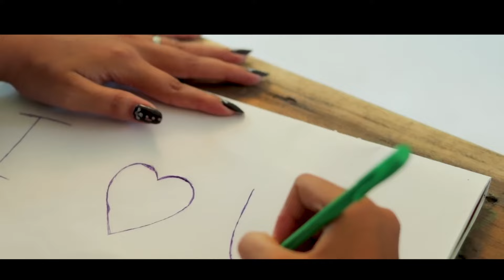Pyar Ke Hawa || College LOVE STORY VIDEO 2024 || NEW NAGPURI LOVE VIDEO 2024 || Singer Suman Gupta